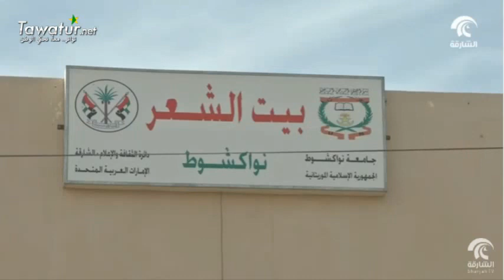انطلاق فعاليات مهرجان انواكشوط للشعر العربي - تقرير رعد أمان موفد تلفزيون الشارقة